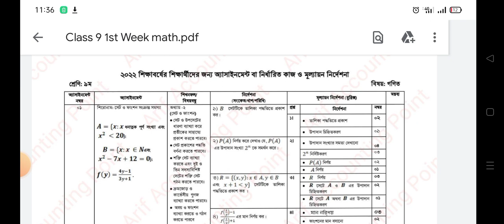Class 9 Math - Ganit 1st Week Assignment Answer 2022 || Week ৯ম গণিত অ্যাসাইনমেন্ট || AAP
Class 9 Math Assignment Answer 2021

No annual exams are going to be held this year. The Education Board has planned to test the students using assignments. The assignment is based on the short syllabus which was made due to COVID-19.  Your transfer to the next class will depend on these assignments, and Math is no exception for these.

your Class 9 Math assignment answer for 7th Week. Math is one of the toughest subjects for most students. To find your Class 9 Math assignment answer 2021, you can read the post and get the solution of your math assignment for Class 6. The Directorate of Secondary and Higher Secondary Authority released the assignment for the students of class 6 already.

We have tried to solve and publish the answer for you as soon as possible, so you can submit your assignment in time. We have also made sure to solve the questions using people who are experts in Math. If you want every information on your Class 6 Math Assignment answer, read this post carefully from beginning to end.

So, it is easy to see how important it is for each student to correctly complete these assignments. The class 6 Math Assignment will include various questions that will each have their own sub-questions. They must all be solved perfectly to get the full marks. We will show you how to get the Class 9 Math Assignment answer below.

Class 9 Math 18th, 13th, 7th week assignment answer (ষষ্ঠ শ্রেণীর অংক / গণিত এসাইনমেন্ট সমাধান, সকল প্রশ্নের উত্তর) have been published. For those who are thinking about mathematics, especially the students of class 9 and their parents, we have solved the whole question of this assignment. So 18th, 13th, 7th graders will be able to complete assignments by looking at our solutions. Read the entire post carefully to get the solution of the class 6 18th, 13th, 7th week math assignment. This question contains the answers to all the questions in mathematics.
Class 9 Math 13th Week Assignment 2021

Class 9 13th week math assignment has been published. This is the third determining task for Class 9 students in math. The third determining task has been selected from the second chapter. The title of the second chapter of the Class 9 students’ mathematics subject is Proportion and Percentage. This means that students in the Class 9 13th week will be able to provide mathematical solutions to proportions and percentages. Class 6 students are asked to solve three mathematical equations in terms of proportions and percentages as part of the 13th week math assignment.